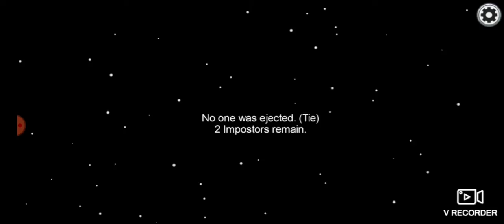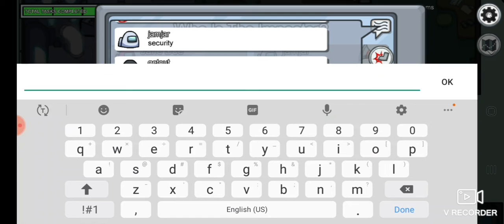AMONG US Let's play (part 2)